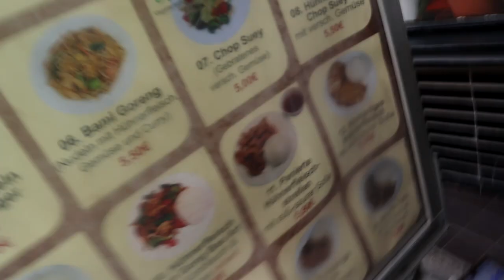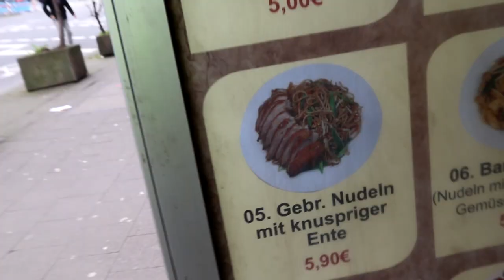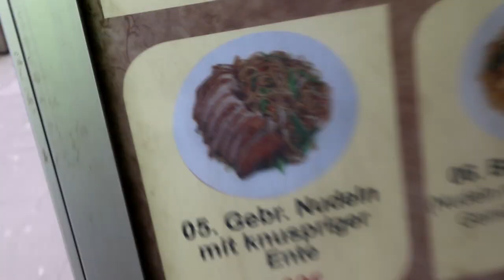COMIENDO EN EL RESTAURANTE CON PEORES RESEÑAS DE ALEMANIA [I'm Eneko]